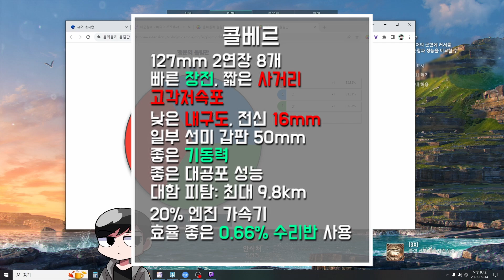Colbert: French light cruiser that keeps firing once it starts shooting [World of Warships]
France T10 light cruiser Colbert
Armory - Research Bureau
8x2 127mm
Fast reload time: 3.4s
Short range: 13.8km
slow shell speed

Low HP: 36100
good AA performance
ASW: 8km Airstrike
16mm Armor
good mobility
Good Sea Concealment: 9.8km (max)

20% Engine boost
Use an efficient 0.66% repair party
▶ The shell is slow, so you can use the island or have a maneuver using good mobility

00:00 시작
1:10 라인전/laning phase
3:30 메인1/Main1
10:50 메인2/Main2

Carry, How To Carry, Unicum, World of Warships, WOWS, Captain Skills, Build, CC, Community Contributor, Colbert, French light cruiser